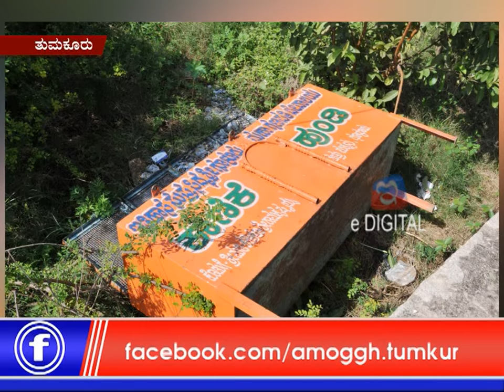20: 10: 2018: Amoggh News